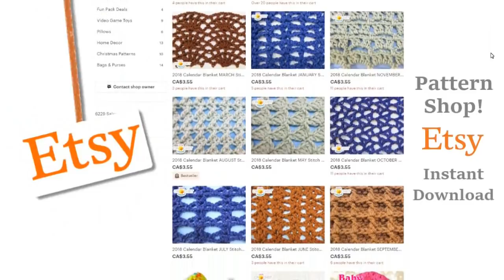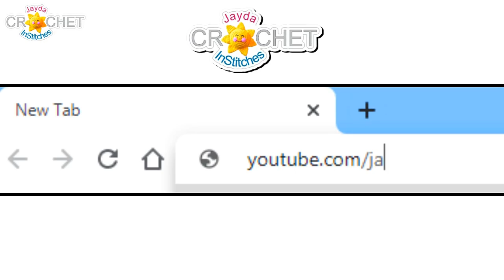Mighty Mile-A-Minute Crochet Calendar Blanket - July 2021 - Lacy Triangles Stitch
Strip #7 is a lacy triangle stitch. Use it points up or points down!